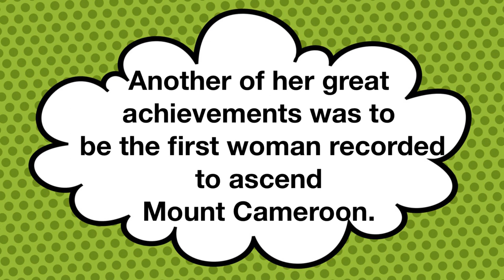F’s Mary Kingsley movie